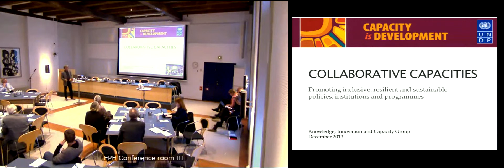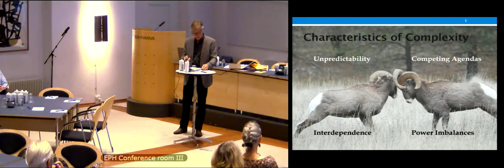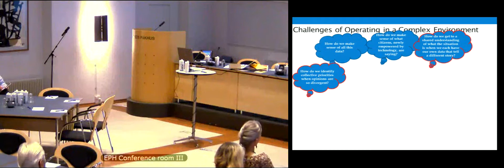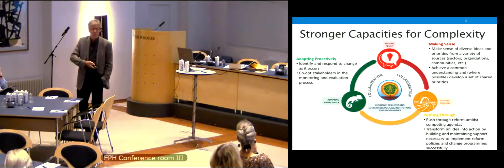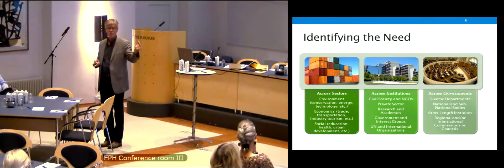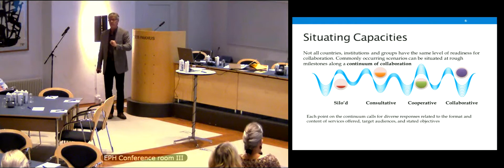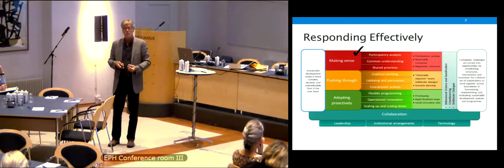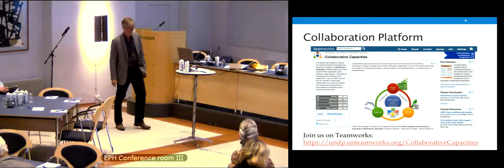Presentation: Collaborative Capacities - Nils Boesen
Danida Seminar: Capability Traps and Collective Action Problems -- New Perspectives on Capacity Development and Reform Challenges.